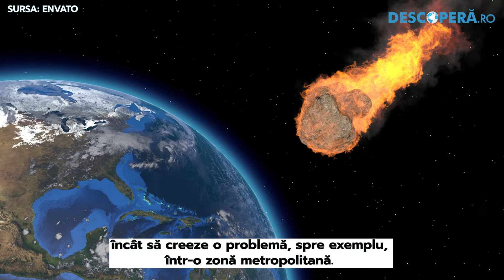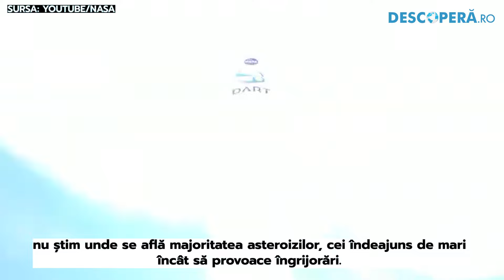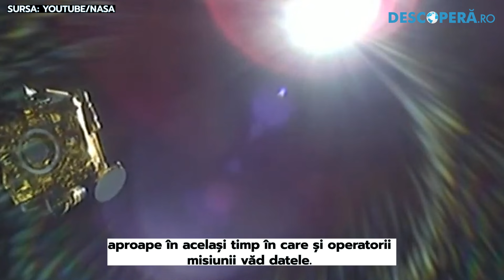Interviu eveniment NASA. Premieră mondială pentru apărarea planetei de asteroizi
✔️ Cu doar câteva ore înainte ca nava spațială DART să lovească asteroidul Dimorphos, DESCOPERĂ.ro a vorbit în exclusivitate cu Terik Daly, om de știință planetară și director adjunct în cadrul echipei misiunii de apărare planetară.